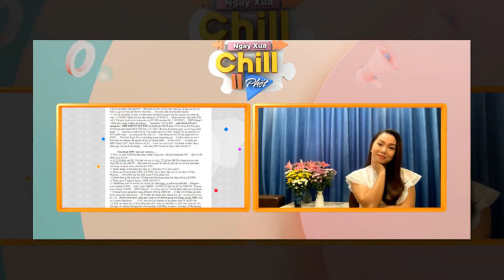Nguyễn Ngọc Anh nỗi khổ sau 15 năm ca hát